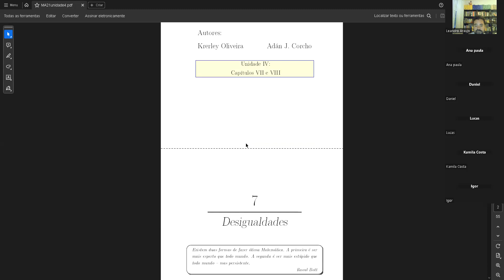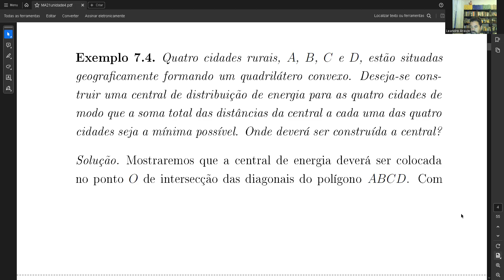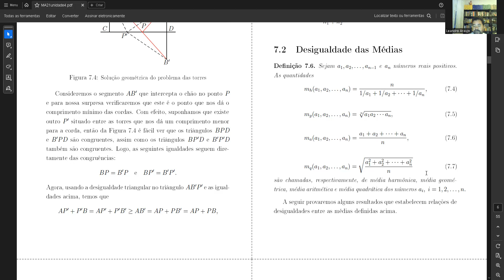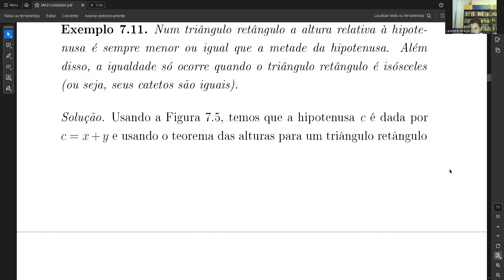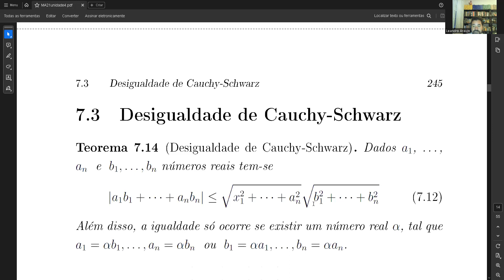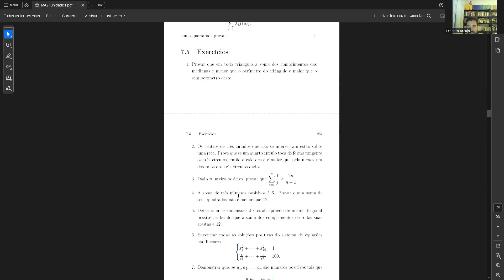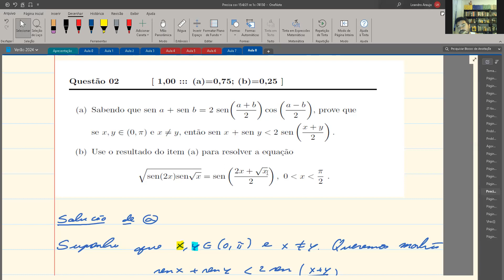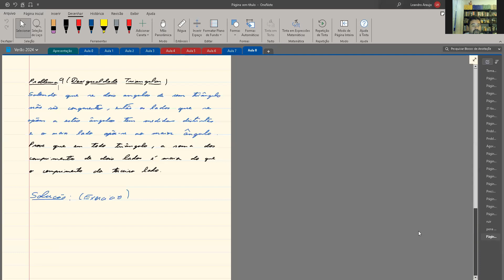Verão 2024 - Resolução de Problemas - Aula 8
Nesta aula abordaremos o tema Desigualdades